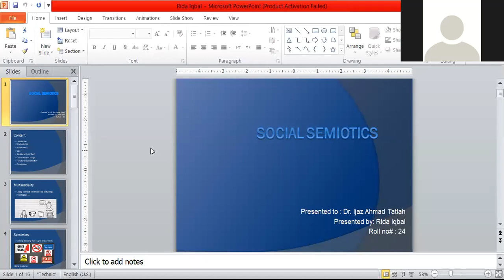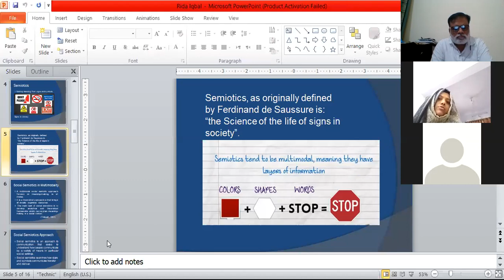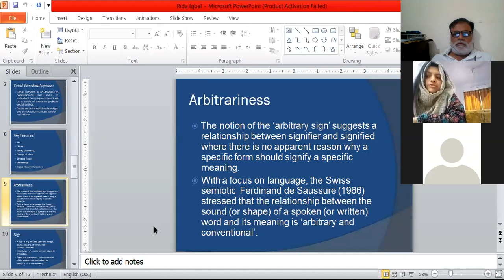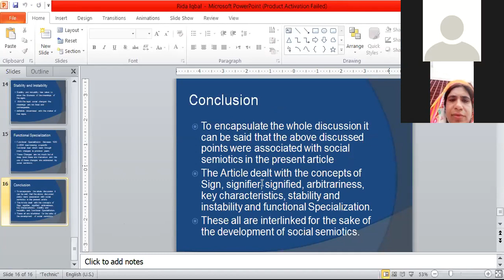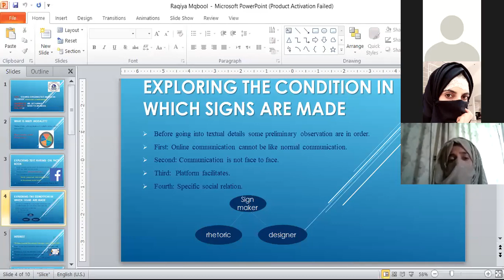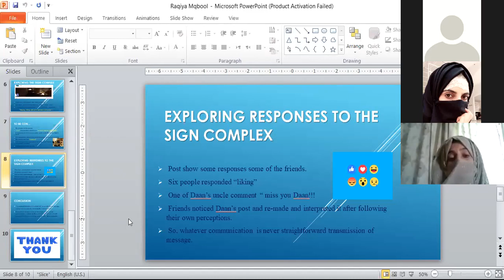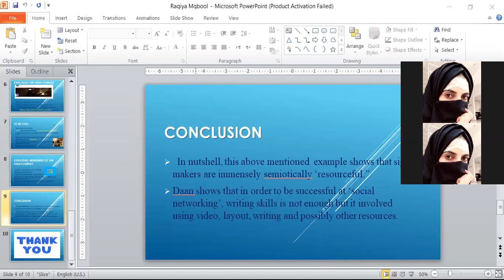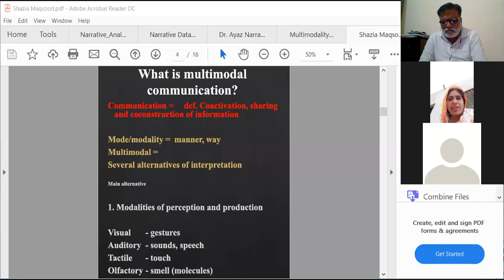LING 9 8 2020 2